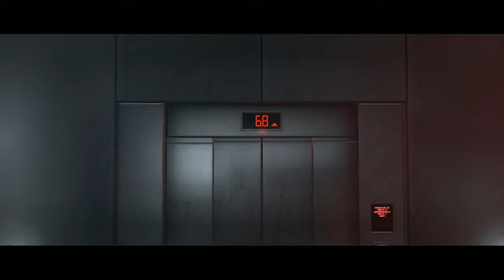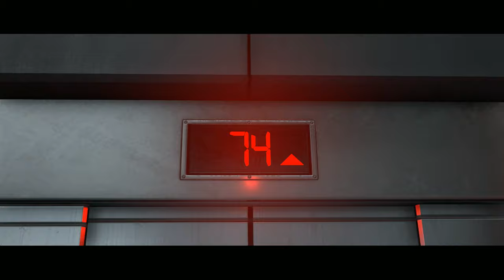Wolfenstein Youngblood ➤ Прохождение #17 ➤ Рейд: Лаборатория Икс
Задания:
Найти Би Джея
Забрать ключи у комендантов
Продолжить поиски Би Джея